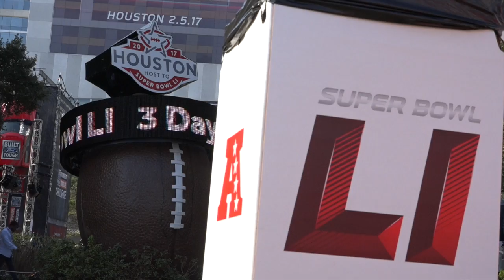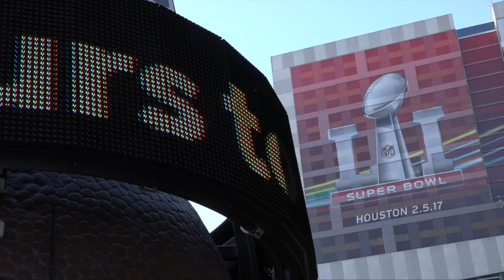Super Bowl LI | Dagboek 01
Eerste van een reeks dagboeken opgenomen in de aanloop naar de 51° Super Bowl. Vanop lokatie.